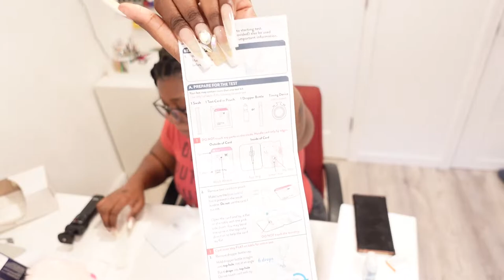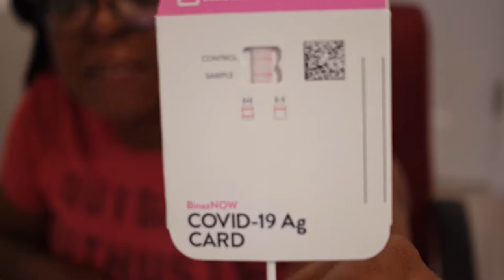School Supply Shopping 2022 , Is it Covid or a Sinus Infection? How to take the BinaxNow Covid test.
Hey y'all! Thank you for tuning into my latest vlog School Supply Shopping 2022 & Is it Covid or a Sinus Infection? , How to take the BinaxNow Covid test.